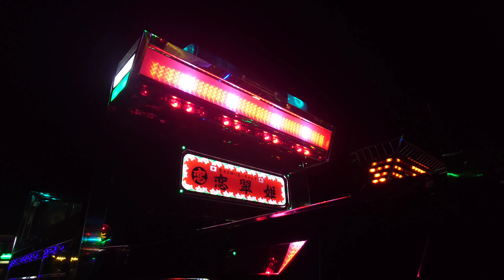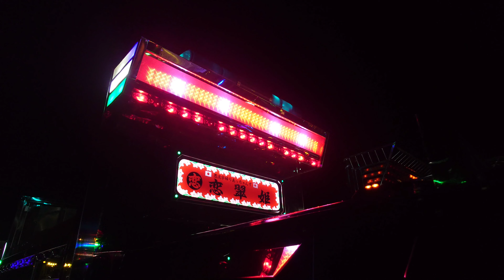繊細で華麗なデコトラのジュエリーナイトシーンはコチラです⭐⭐⭐【デコトラ】美沢グループ第34回チャリティ撮影会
デコトラTＶでは、コチラのYouTube動画を【美沢グループ チャリティ撮影会】の再生リストにまとめています。

2023年10月29日(日)美沢グループ様主催のチャリティ撮影会に今年も早朝からお邪魔して来ました。
晴れ男のデコトラtvは秋空の下で魂を込めてデコトラをYouTube撮影しましたので、
もし、宜しければご視聴宜しくお願い致します。
主催者様におかれましては今年も素晴らしい今回もデコトラをじっくりと見る事も出来て本当に楽しい一日でした。
有り難う御座いましたm(_ _)m